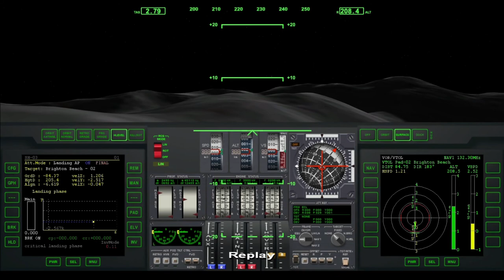Orbiter: Shuttle "A" Funk Funk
Song: "Funk Funk"